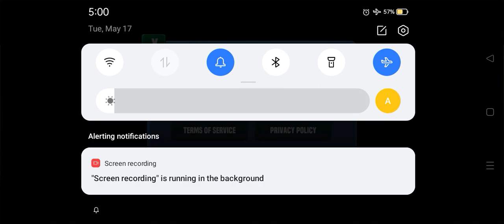Stunt Car Extreme gameplay gaming gamingvideos Play Store Game Series